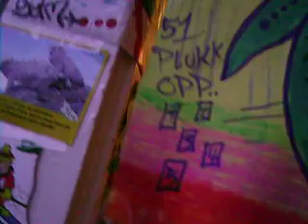Nygl,51Plukkopp,Salt & Pepper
Graffiti Drawings